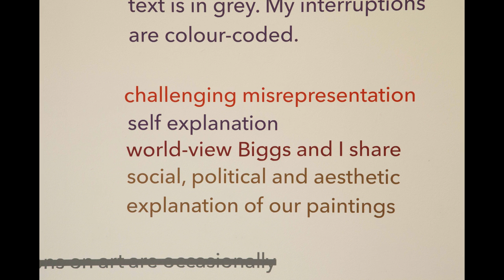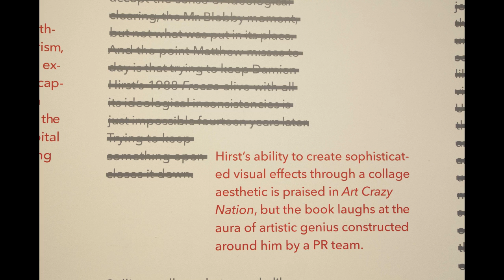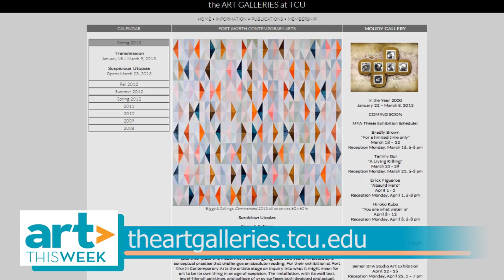Art This Week 175-At Fort Worth Contemporary Arts-Biggs and Collings-Matthew Collings Interview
In this week's episode we visit Fort Worth Contemporary Arts and speak with Matthew Collings, half of the group, Biggs and Collings, about the exhibition Suspicious Utopias.